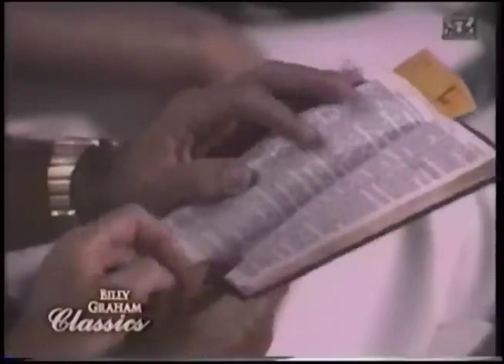𝓣𝓱𝓮 𝓬𝓸𝓼𝓽 𝓸𝓯 𝓷𝓸𝓽 𝓯𝓸𝓵𝓵𝓸𝔀𝓲𝓷𝓰 𝓙𝓮𝓼𝓾𝓼 - 𝓑𝓲𝓵𝓵𝔂 𝓖𝓻𝓪𝓱𝓪𝓶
𝓣𝓱𝓮 𝓬𝓸𝓼𝓽 𝓸𝓯 𝓷𝓸𝓽 𝓯𝓸𝓵𝓵𝓸𝔀𝓲𝓷𝓰 𝓙𝓮𝓼𝓾𝓼
𝓑𝓲𝓵𝓵𝔂 𝓖𝓻𝓪𝓱𝓪𝓶

In this video:
 # bible # audio bible # God'sWordOnline # video bible